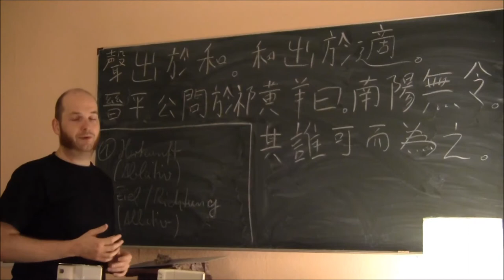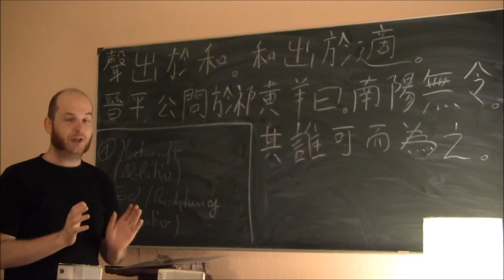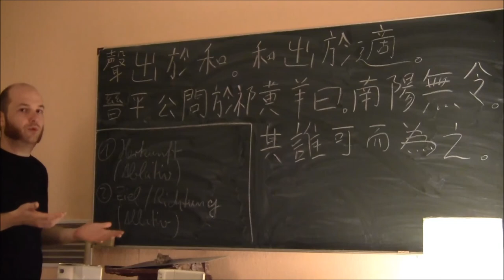(34) Klassisches Chinesisch 7-1 - Bedeutungen und Funktionen von 於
Dieses Video stellt das Zeichen 於 vor. Es erfüllt zwei Funktionen:
1. instrumentale Partikel
2. finale Satzpartikel

Dazu zwei Beispielsätze aus dem Zhuangzi 莊子/庄子 und dem Lüshi Chunqiu 呂氏春秋.

Vokabeln:

聲 - sheng1: Stimme, Ton, Geräusch; klingen, ein Geräusch machen
出 - chu1: herausgehen, -kommen; hervorbringen; ausstoßen; aussenden; herausgeben
於 - yu1: Präposition mit verschiedenen Funktionen; hier: Markierung der Herkunft und der Richtung (Ablativ und Allativ)
和 - he2: Frieden, Harmonie, Ausgeglichenheit
適 - shi4: passen, zutreffen; Angemessenheit; kompetentes, konkretes Handeln
晉平公 - jin4ping4gong1: Eigenname: Herzog Ping von Jin (Jin: einer der Staaten zur Zeit der Streitenden Reiche)
問 - wen4: fragen
祁黃羊 - qi2huang2yang2: Eigenname: Qi Huangyang, ein berühmter Minister in Jin
曰 - yue1: sagen, sprechen (direkte Rede)
南陽 - nan2yang2: Ortsname: Nanyang
無 - wu2: es gibt nicht, nicht haben, nicht existieren; ohne (zu)
令 - ling4: Kommandant, Befehlshaber
其 - qi2: Possessivpronomen 3. Pers. Sg.
誰 - shei2/shui2: Interogativpronomen: wer?
可 - ke3: können, fähig sein; erlaubt sein; gemacht werden können; können; Fähigkeit; Erlaubnis; das Können
而 - er2: und; aber; modale Partikel
為 - wei4: machen, handeln, ausführen
之 - zhi1: gehen nach; possessive Partikel; Objektersatz ("es" oder "das")